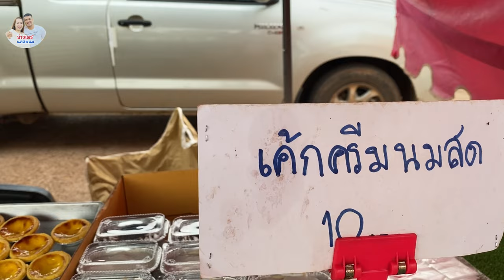อำเภอปลาปาก อาหารพื้นบ้าน จังหวัดนครพนม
เลาะตลาดคลองถมปลาปาก สาวงาม อำเภอปลาปาก อาหารพื้นบ้าน จังหวัดนครพนม หมกสมองควาย บ่าวเดชนครพนม พาเลาะพาเที่ยว